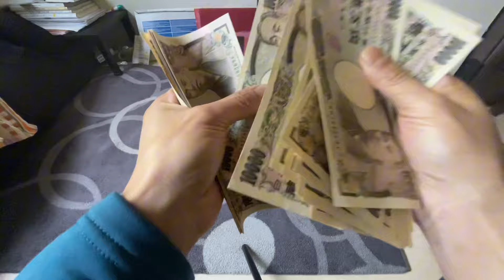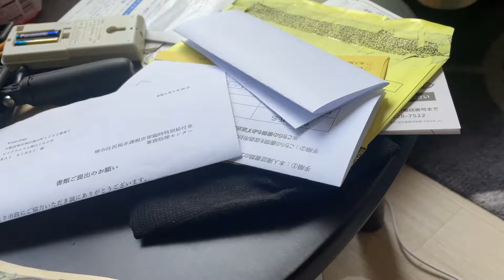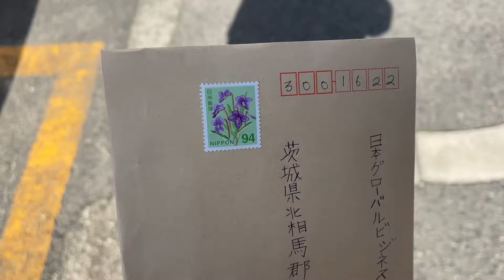3LAKH 80 HAJAR KO INVESTMENT!! BIRJU GHATANA NAI GHATANA!!